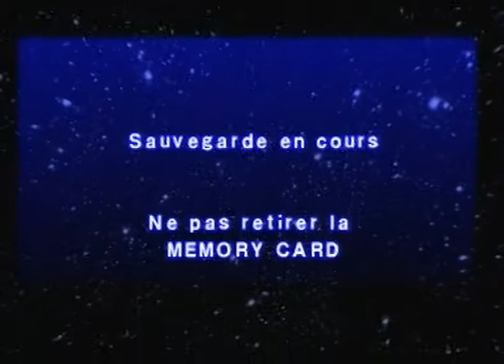[Odyssee] Ape Escape {4/7} | PS1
Quatrième partie de cette Odyssée du jeu Ape Escape !

Support : PS1
Editeur : Sony
Développeurs : Sony
Sortie : Septembre 1999
Durée : 59min
Type : Odyssée